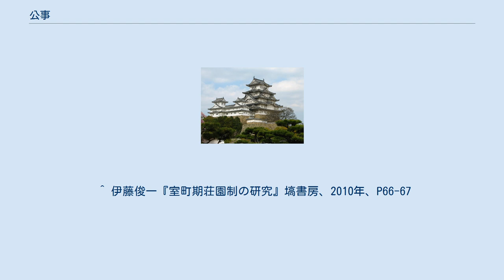公事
公事（くじ、くうじ、おほやけごと）とは日本史における用語の1つで、下記の意味で用いられている。
 「公事」は、本来は朝廷における政務一般を指した。
 『周礼』に「公事不私議」（曲礼・下）という文言があり、中国大陸からの律令制の導入とともに用いられた言葉であったと考えられている。
また、狭義においては国司が租庸調などの租税徴収及び財政収支を記録するために作成した四度公文（大計帳・正税帳・調帳・朝集帳）を勘会（監査）することも「公事」と称した。
 平安時代中葉以後、朝廷政治の儀式化が進み、節会や除目などの四季折々に行われる年中行事の運営が朝廷における政務の主たる部分を占めるようになっていき、それに、陣定などの評定や訴訟が組み合わせられていった。
こうした一連の年中行事を主体とした朝廷の政務および関連儀式そのものを「公事」と称した。
 公事は、天皇または治天の君を主催者として上卿と呼ばれる奉行（運営責任者）を務める公卿を中心とした公卿とこれを事務面で補佐する弁官・外記・史などの官人が『延喜式』などの法令や『貞観儀式』や『西宮記』・『北山抄』に対する公私各種の儀式書に基づいて行われてきたが、官司請負制の確立によって公家の家柄の固定化や官職の世襲化が進行した。
 その中で、公家たちの間で公事に関する知識を日記などに記し、あるいは、それをまとめて書物の形式で子孫に継承しようとする家が現れた（日記の家）。
こうした知識の累積が、やがて学問として体系化されて有職故実へと発展していくことになる。
 しかし、鎌倉時代以後、朝廷の実権が次第に低下するにともなって、各種の「公事」を維持するための政治的・財政的な裏付けを失っていき、多くの公事が縮小・簡略化され、あるものは廃絶するに至った。
 南北朝時代から室町時代にかけての二条良基の『公事五十番歌合』や一条兼良の『公事根源』など公家による有職故実書作成の背景には公事復興による朝廷の権威回復の意図を有していたが、応仁の乱以後の公事はまったく名目化してしまった。
 中世においては、年貢・所当・官物と呼ばれた租税を除いた全ての雑税を指して「公事」と呼ばれた。
由来は平安時代中期に行われた庸や調に替わる朝廷からの臨時の賦課であったが、荘園公領制の確立とともに荘園・公領・座などでも徴収されるようになり、太閤検地による新たな租税体系確立まで続いた。
 公事を分類する方法は様々である。
賦課を行う主体によって、勅事（勅役）・院事（院役）・国事（国役）・神事（神役）・仏事（仏役）・天役・本所役・本家約・預所役・下司役・武家役・地頭役・守護役などがある。
賦課を負担する対象となる主体によって百姓役・田堵役・名役・荘役・御家人役・守護役・受領役・下司役・預所役・家司役・本所役などがある（重複しているものもあるが、間違いではなく中間的身分にある者は賦課する主体にも負担する対象にも成り得たことを意味している）。
更に負担する対象となる賦課によって御家人役・荘役・警固役・人夫役・段銭・棟別・人別・間別・牛別・帆別・山手・川手・浦役・関銭・津料・市庭銭・座銭・節料・一献料（礼銭)などに分けられる。更に賦課の基準によって名別・在家別・反別の区別があり（ただし、本来は人身に対する名別であり、在家別のような家屋（及び附属する宅地・田畠・住民をセットとする）に基づく賦課や反別のような土地に基づく賦課は後世に発生したものである）、そして負担の具体的内容より労働によって奉仕を行う「夫役 」とそれ以外の「雑公事（ぞうくじ）」（「万雑公事（まんぞうくじ）」）に分けられる。
雑公事の事を単に「公事」と呼んで年貢・所当及び夫役と区別する。
雑公事は主として現地における特産物やその加工品（例:白米・酒・油・餅・麦・魚・薪・秣・野菜・漆・紙・薦）の形で納付されたが、後には代銭納などの金銭の形で納められる場合が多くなった。
 政務における公事の一環としての年中行事が整備されてきたのと同じ平安時代中期には、租庸調・雑徭を基本とする律令制の租税体系が解体したため、公事を含めた朝廷の運営費用は諸国の国司である受領が負担を請負う図式となった。
恒例の行事については、庸や調を継承したとされる年料・率分によって賄われ、臨時の行事については行事所や蔵人所が召物・所課などの形式で諸国に負担を配分した。
更に内裏や寺社の修理造営に対する負担も公事の一環として諸国の受領に負担を配分したが、その際に受領が自己負担で賄いきれない部分を臨時雑役・国役の名目で民衆に負担させること...